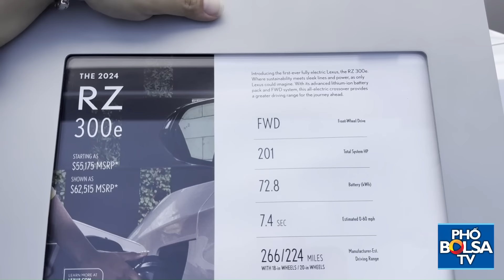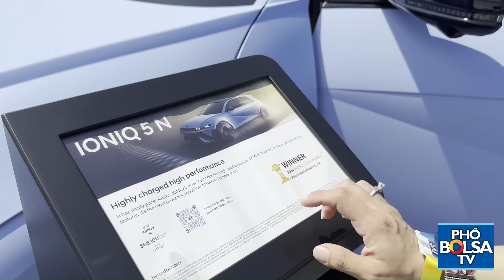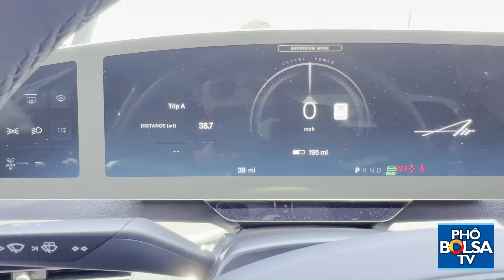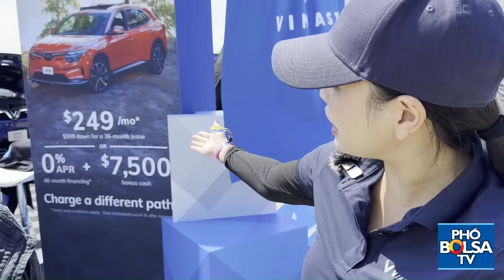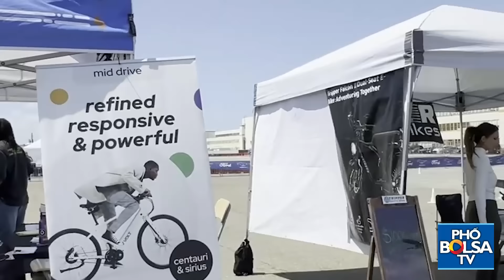Càng bị xe xăng tấn công, xe điện càng phát triển ở Mỹ: Nữ YouTuber review Triển lãm ELECTRIFY EXPO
Càng bị xe xăng tấn công, xe điện càng phát triển ở Mỹ: Nữ YouTuber review Triển lãm Điện Hóa ngành Công nghiệp Xe - ELECTRIFY EXPO